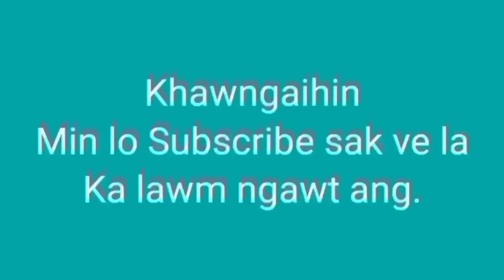NHIDCL Pickup-in Scooty sú/Pu Dinga ZMC damdawi In panpui a ni. Pu Chhandama Keitum kan biakna.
Pu Dinga, lo dam tha leh thuai turin duhsakna kan hlan e.

Editing:Mka fanai